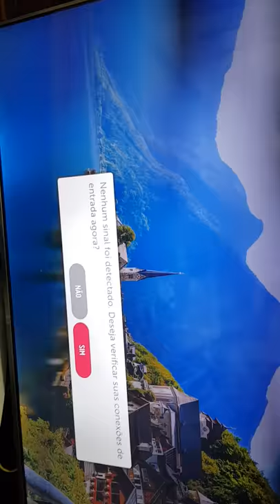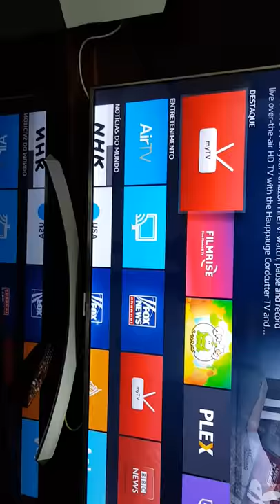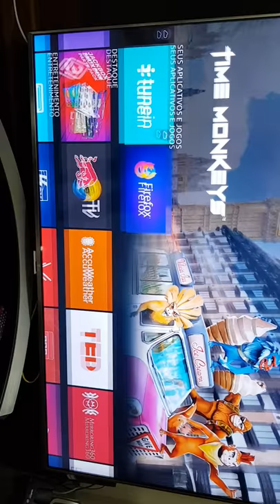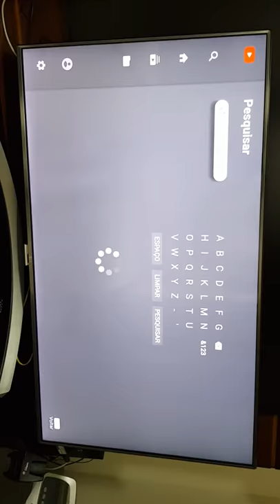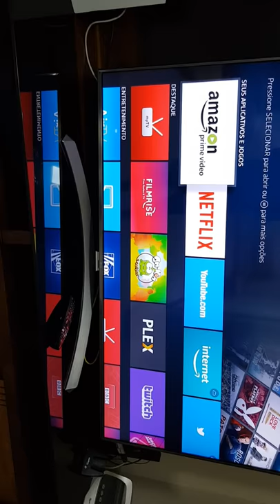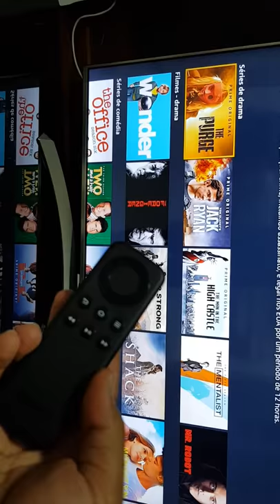Tornar tv smart super facil e barato com amazon fire stick Cantinho de casa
Jeito mais fácil de tornar tv antiga em Smart Tv com amazon firestick. A principal vantagem do aparelho em comparação com o google chromecast está relacionada ao controle que já vem incluso que torna a experiência de utilização sensacional. Me surpriendi muito com o desenpenho e facilidade do aparelho.
Estou deixando aki o link que consegui comprar o aparelho com frete gratis se vc se interessar vale muito a pena e é possivel assistir tv a cabo nele sem ter que pagar é muito fácil de configurar link da promoçãoe apenas R$289,00